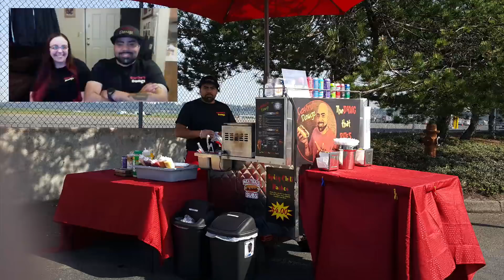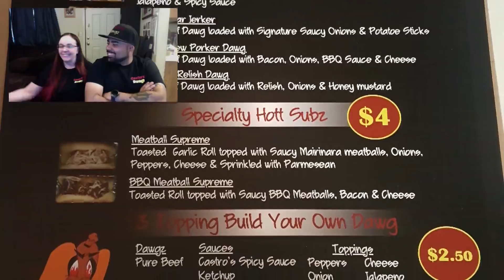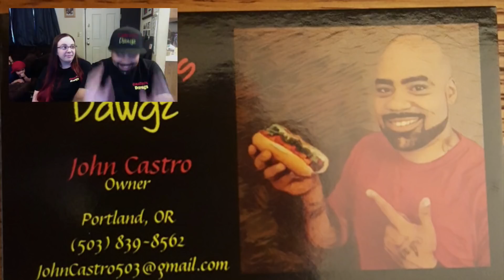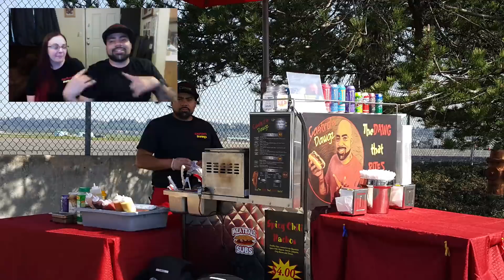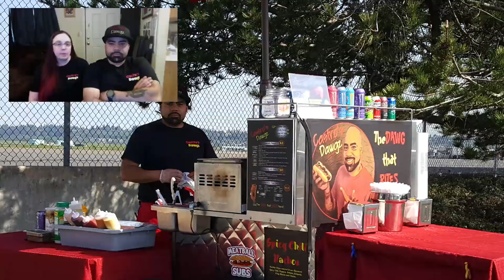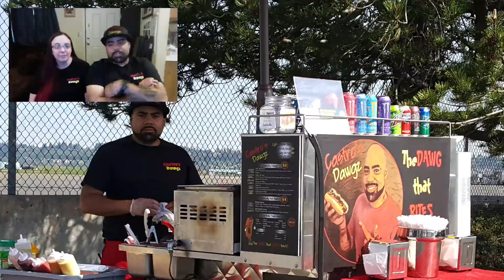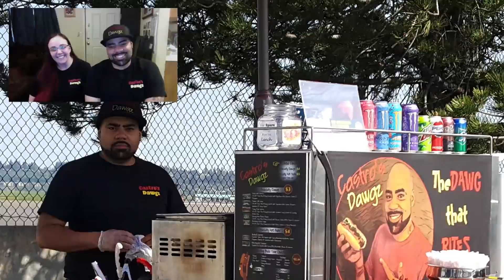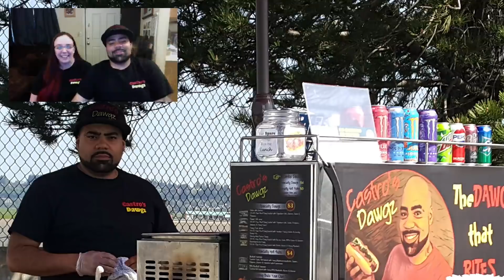New Hot Dog Vendor - Castro Dawgz Interview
7 years ago a disease took him out of work. Who's going to hire someone with schizophrenia?

Answer: Himself (He became his own boss)

Needing to help the family provide, he knew he must find something and just one week ago.

Castro Dawgz opened. [7 days ago]

They've already been a raging success and have been baptized by fire on the work involved.

"anyone can do this If I can"

Learn how to get started and take control of your life.